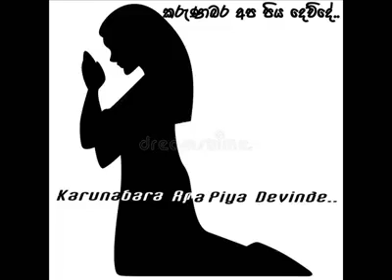Karunabara Piya Devinde.. කරුණාබර පිය දෙවිඳේ..